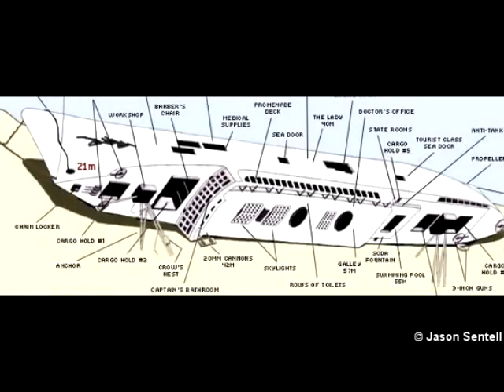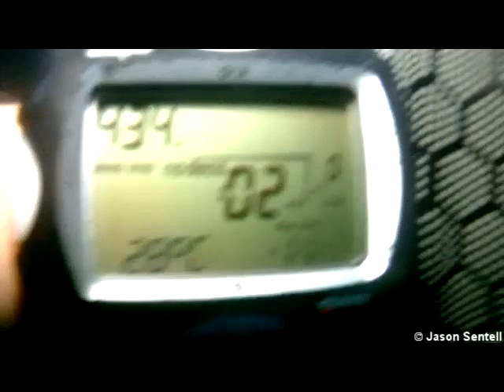USS Coolidge Dive # 1 - May 19, 2011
First dive on the USS Coolidge in Espiritu Santo, Vanuatu.  A truly amazing dive site full of amazing artifacts.

Shot with JVC Picsio HD, Ikelite housing, & Pro V-8 video torch